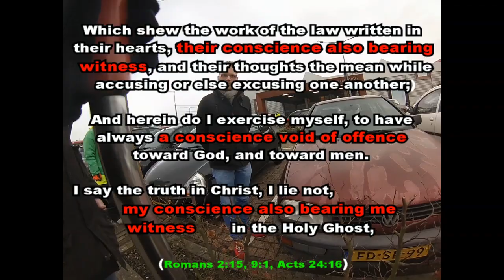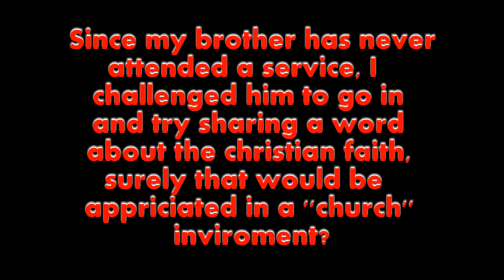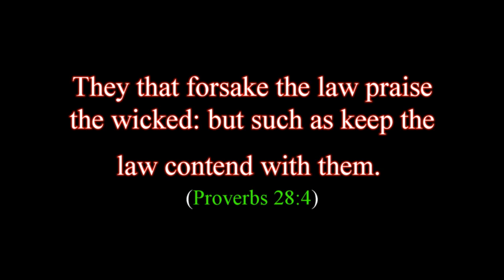Vrije Baptisten te Groningen 2015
Enkele links van organisaties en hun vruchten nauw betrokken bij deze mega-kerk.

AIA

Gebeds genezer Wim Kok

EO promotie